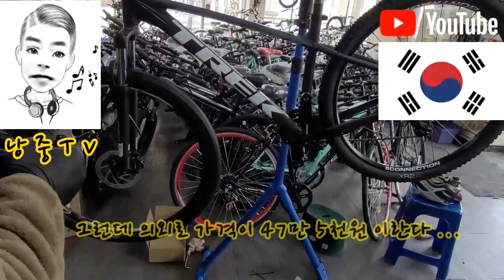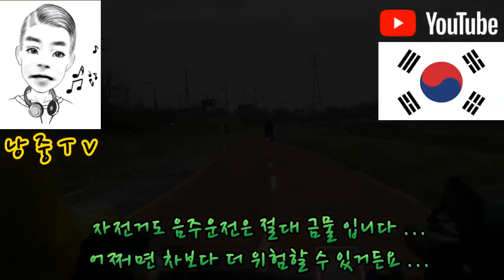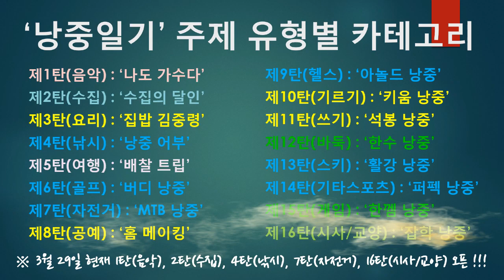[유료 광고 포함] Ninja 6R(ZXR-600R)과 TREK-6300과의 관계, 자전거 예방정비 중요성(주요확인 사항 3가지), 2시간 내내 바람만 넣은 사연(실없는 얘기)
집에서 한시간 넘게 펌프질 만 했습니다...
겨울철 집에서 방치한 자전거 가지고 나가시기 전에 확인 해 보시고...
겨울에도 주기적으로 예방정비 하셔야 땡 고생 하지 않으십니다... ㅎㅎ
그래도 맛있는 점심도 먹었고 자전거 정비도 잘했고, 다음 인터뷰 스케줄도
잡았네요...
따뜻한 봄이 오는데 사회적 거리두기 때문에 힘드시죠 ~
한적한 자전거 도로와 야외로 나와 보시는 것은 어떨까요...~^^

안전라이딩 하시구요...~^^